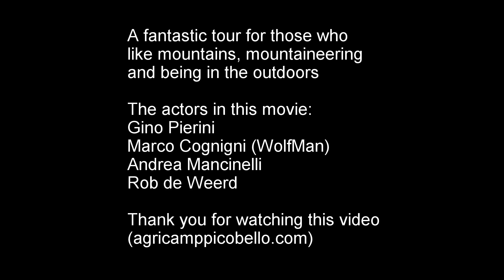Hiking and climbing "il Centenario" in Italy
"il Centenario" is a very long, hard but beautiful track in the Apennines, central Italy. (Gran Sasso National Park).
A mix of walking and climbing through rugged terrain. Not for beginners or those without experience.